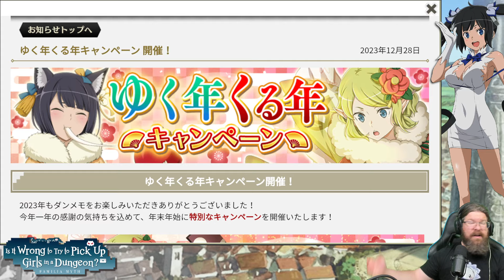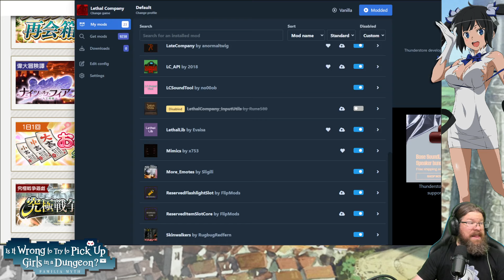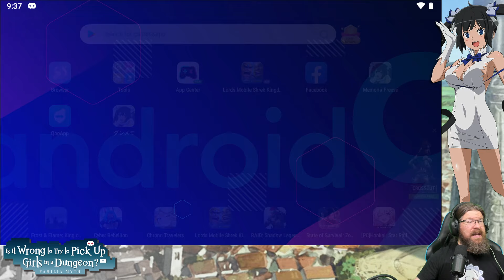More opportunities to enjoy Danmemo longer? JP servers WILL NOT CLOSE at the end of February?!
Danmemo end date announced

THE WEEKLY DANMEMO NEWS!! The final episode of season 4 airs this week!